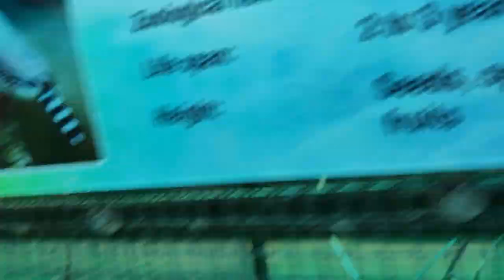Yellow color sparrows at Garuda park